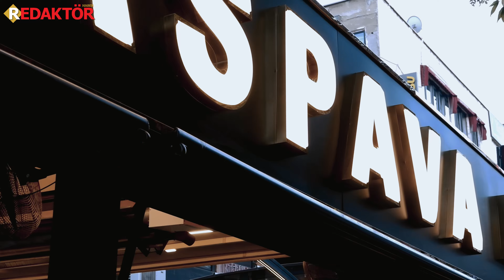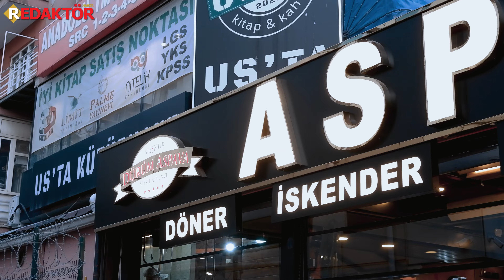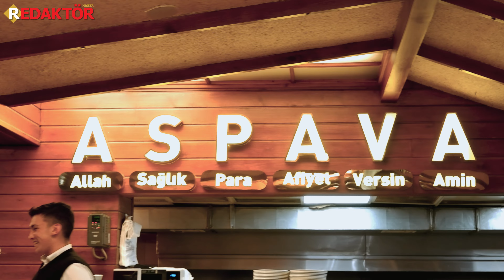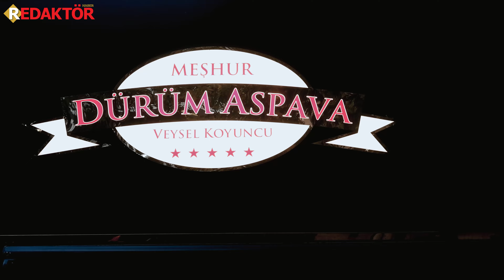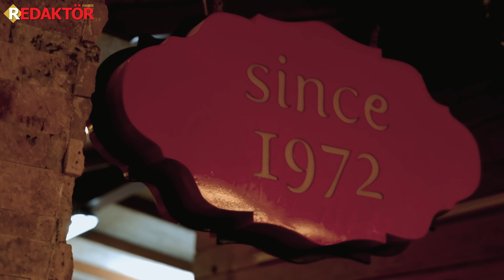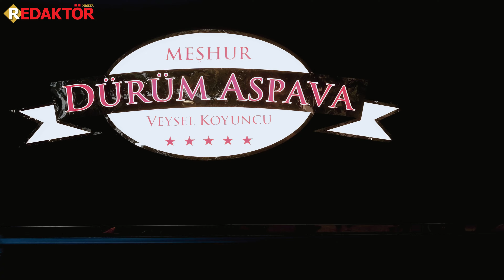MEŞHUR DÜRÜM ASPAVA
Zengin yemek menüsü, eşsiz lezzetleri, sağlıklı ve kaliteli hizmetiyle sizleri ağırlamayı bekliyor.

Adres: Veysel Koyuncu Meşhur Dürüm Aspava
Selanik 2 Sokak No: 17/A (Çankaya Belediyesinin Karşısındaki Sokağın Girişi) Kızılay / Ankara